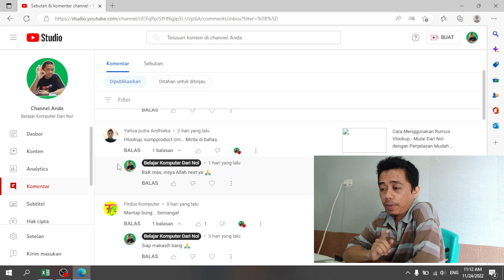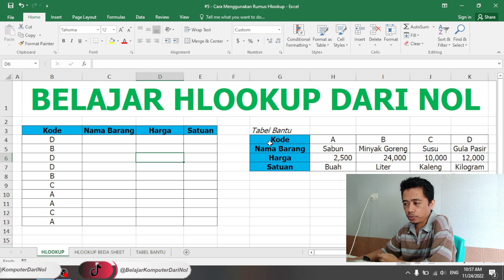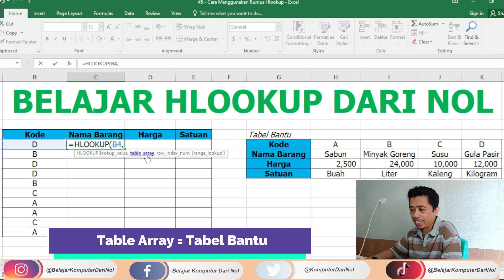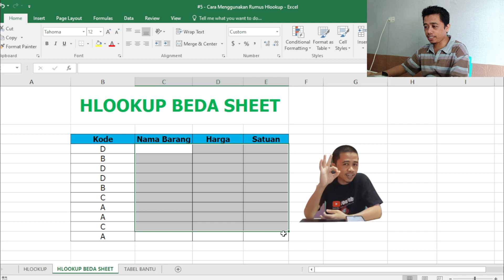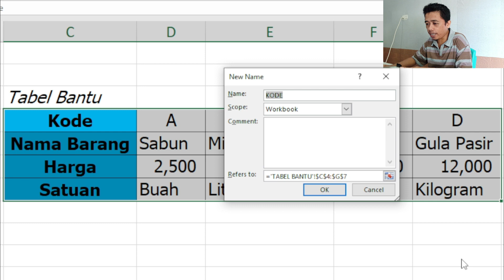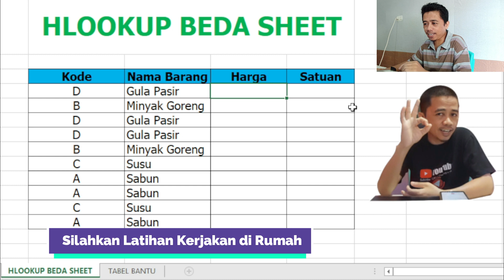Cara Menggunakan Rumus Hlookup - Sama Sheet maupun Beda Sheet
Kali ini kita bahas cara menggunakan rumus hlookup baik yang sama sheet maupun beda sheet sekaligus menjawab permintaan dari @yahsaputraandhieka2228 yang sudah berkomentar disalah satu video saya, selamat menyaksikan dan semoga bermanfaat.

OKA !